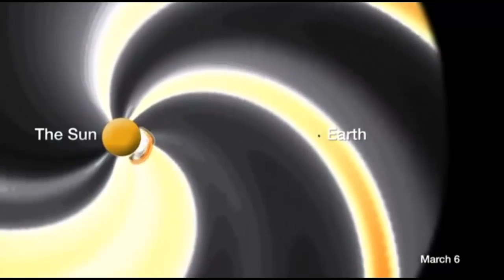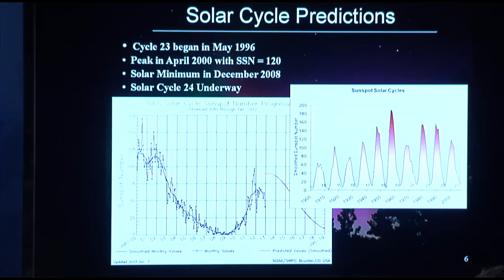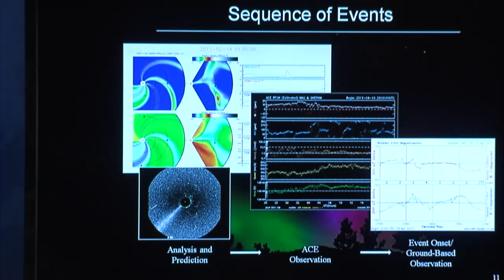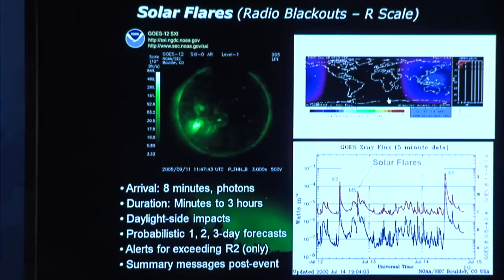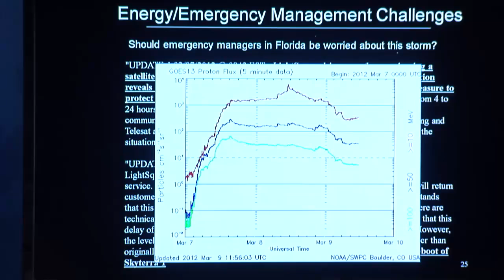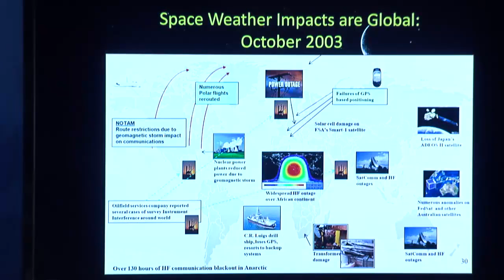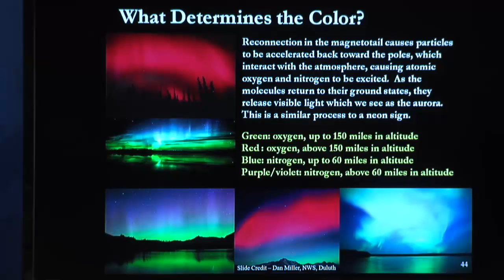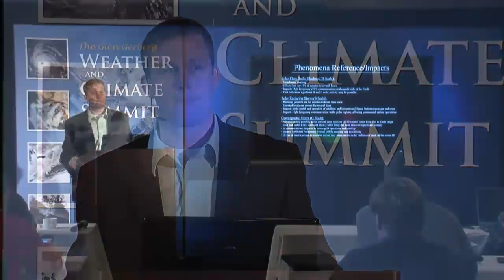Weather and Climate Summit - Day 1, Bob Rutledge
Session 2: Bob Rutledge - Chief Forecaster, NOAA Space Weather Prediction Center
Topic: Preparing for Space Weather Storms - Solar Max in 2013 and Space Weather Products from NOAA - What Do They Mean?